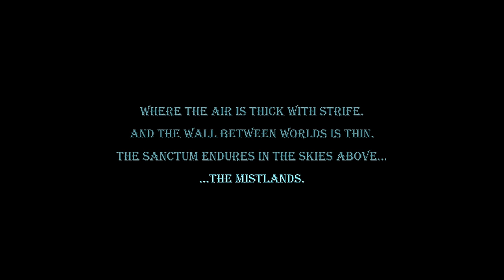Valheim | I Spent 100 HOURS Building in Mistlands and This was the Result (aka Biome Challenge #6)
Valheim | Biome Challenge #6: Mistlands Sky Sanctum

ABOUT THE BUILD:

Iron Gate dropped the surprise Mistlands release at the end of November and I've been busy every since, experimenting with the new pieces.  There's a lot to talk about here, but I'll make a companion video where I walk through the build and talk about parts of it to cover everything.  For now, let's just say that the new mistlands build piece - black marble - inspires EPICNESS.

I had no idea what this build would become when I started but couldn't be happier with the result.  It started with the idea of a central courtyard surrounded by stone columns on 3 sides.  Then I found one of those giant procedurally generated marble bridge columns in the world and fell in love.  So I decided to build my own as a platform to build my build upon.

The main "house" was just born out of experimenting what the bulging shapes of black marble.

The mystique and magic of the mistlands naturally lent itself to a sorcerer's tower in the center, and the off-shooting platforms and sub-towers were inspired by a build I saw and had bookmarked on reddit from over a year ago (I'll share a link below.)

For the final platform, I opted for an outdoor garden/shrine area of sorts because I wanted something mystical and whimsical and didn't want the build to be too symmetrical.

Clever use of spiral staircases as awnings + idea of building an epic portal entrance: @smittysurvival

General notion of using core wood beams as anchors in between the black marble columns: @Versaugh

Track 1: For the Rest of Our Days - Adriel Fair
Track 2: Governor of the North - Jo Wandrini (edited and extended by me)